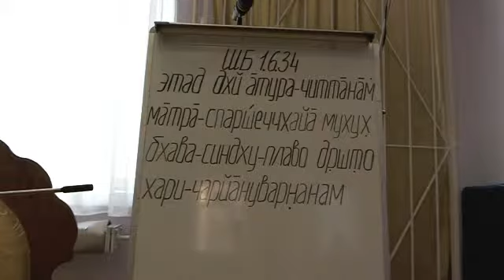2014.06.11, Ср. - СПб, КЦ Гаура. ШБ 01.06.34, Е.М. Ядунандана Пр.